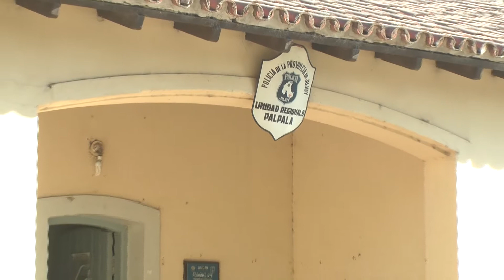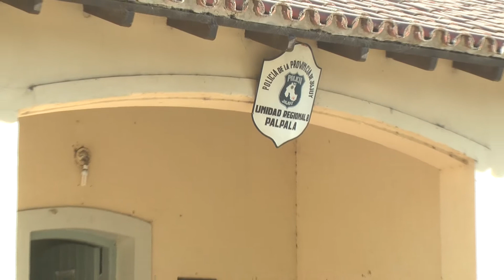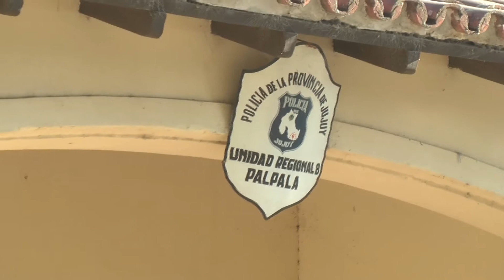Dañaron un patrullero de un botellazo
El comisario Dardo Cayo, brindó los detalles de los operativos del finde palpaleño.